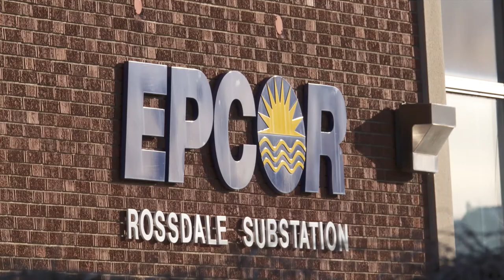Hot baths in a cold city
Architect intern Michael Zabinski has an interesting idea to turn the old Rossdale power plant into a series of thermal baths that could be used year round. Video by Ryan Jackson